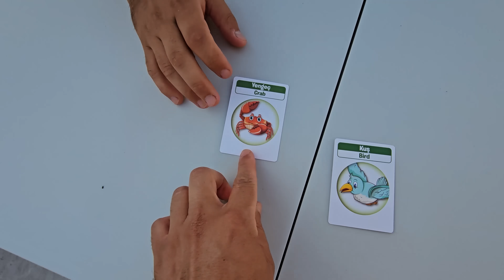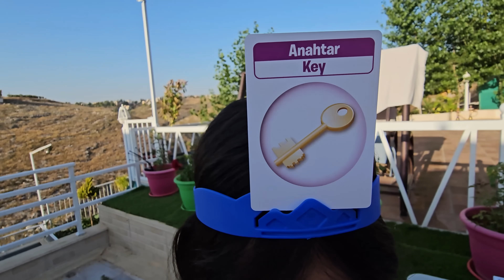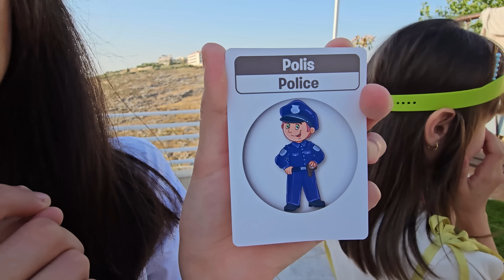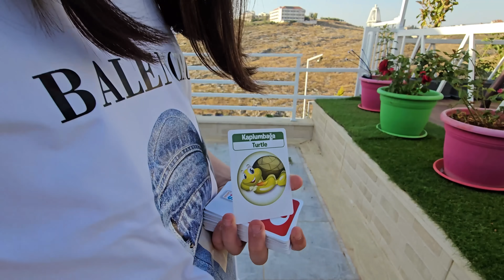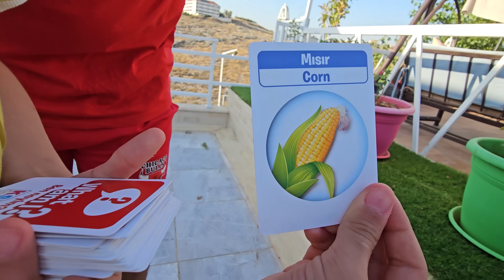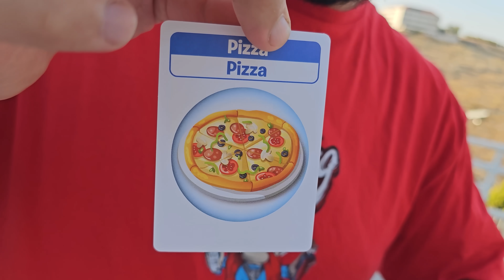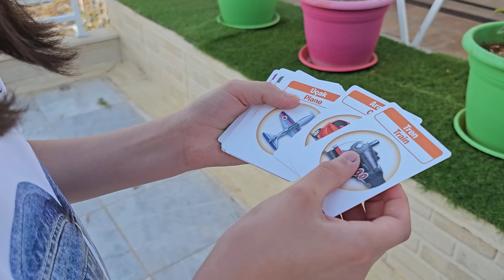من أكون؟! 🤔 إذا جاوبنا صح رح نربح فلوس من خالو محمد 😂🤑